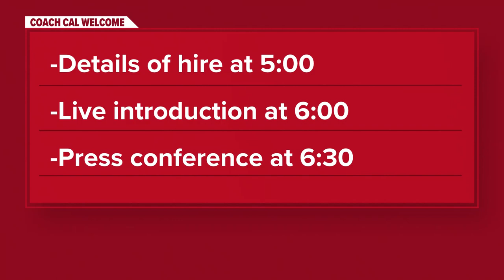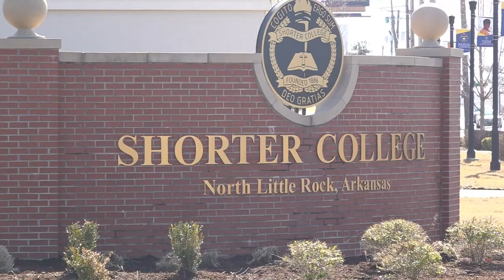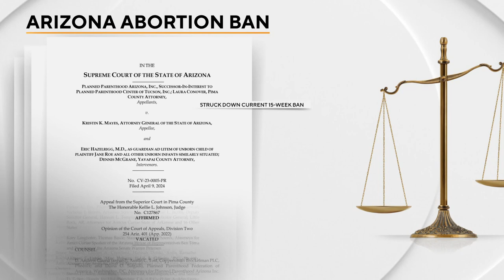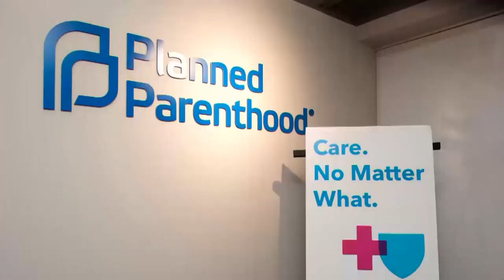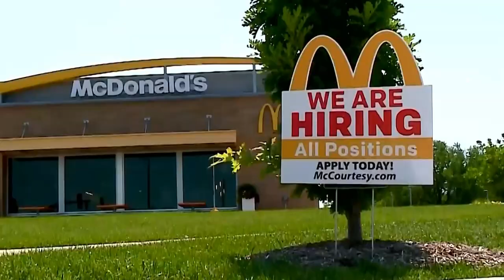Arkansas's top news stories | April 10, 2024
Jurnee Taylor delivers your top news stories for April 10, 2024, including a big day at the capitol as the fiscal session begins in Arkansas.